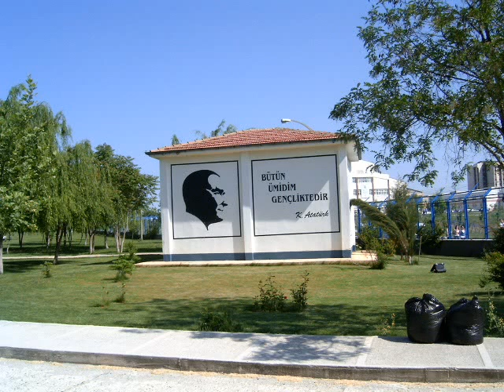Selimiye Öğrenci Yurdu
Edirne